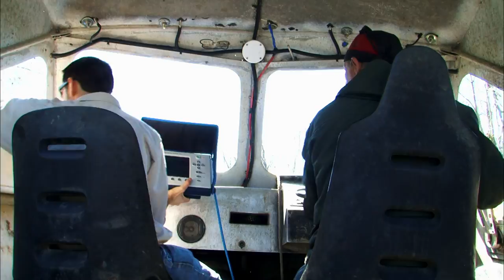Ax Men: Shelby Tests A New Toy | History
Shelby heads into the swamp to test out new sonar equipment.

Ax Men
Season 7